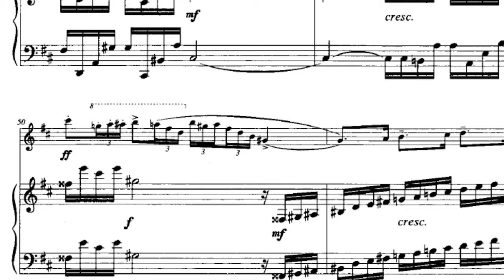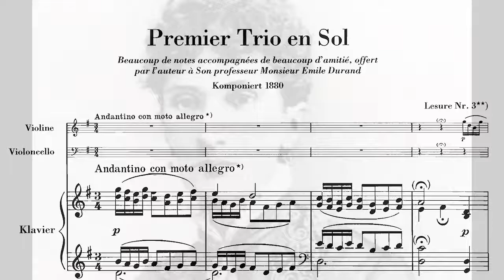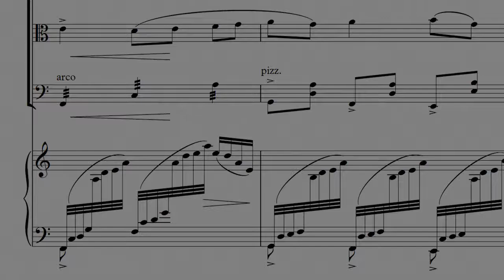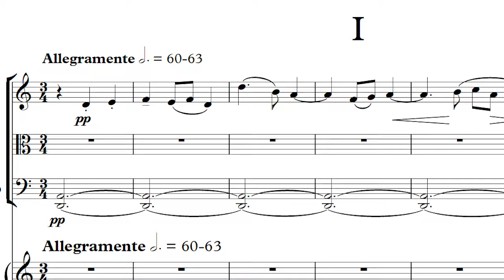CCMS 1 27 19 Video Podcast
A preview of the Concord Chamber Music Society's concert on January 27, 2019. Performers include CCMS Founder and Director, Wendy Putnam, violin, Steven Ansell, viola, Owen Young, cello and Vytas Baksys, piano. The program features chamber works  by Debussy, Prokofiev and Walton.
Preview podcast created by Anthony Princiotti